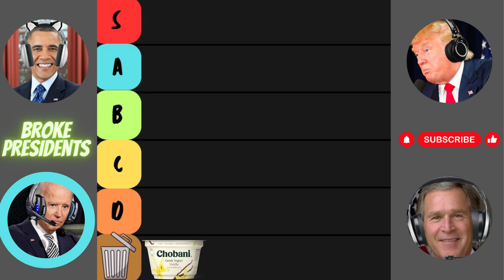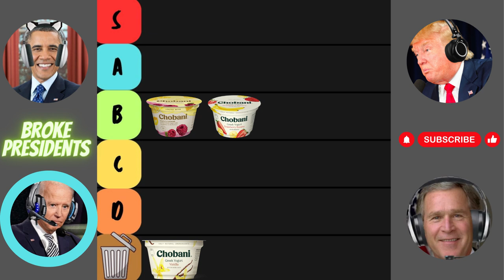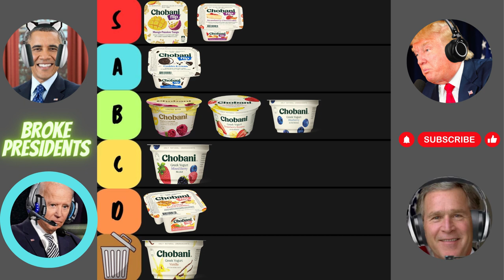AI Presidents Make a Chobani Tier List! (Voiceover)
Dive into the ultimate Chobani yogurt flavor showdown in our latest YouTube video! Join our lively panel as we rank various Chobani flavors, turning a simple taste test into an epic debate filled with laughs, strong opinions, and a sprinkle of political humor. From the classic Vanilla Bean to the adventurous Mango Passion Tango, and the decadent Cookies and Creme, we've got it all covered.

Our hilarious comedic voiceover features funny debates, arguments, and teasing among well-known personas, making for an entertaining watch. We delve into the world of yogurt with the same intensity as AI Presidents Tier Lists and Gaming discussions, ensuring a unique blend of topics that keeps viewers on the edge of their seats.

Whether you're a yogurt enthusiast, a gaming aficionado, or someone who enjoys a good laugh, this video is for you. Discover which flavors are crowned as the kings of Chobani and which ones are deemed unworthy of your spoon. Don't miss out on this creamy, tangy, and sometimes controversial culinary adventure!

Key Moments:

Intro 0:00-0:27
Vanilla Bean 0:28-1:04
Raspberry Lemonade 1:05-1:58
Strawberry Banana 1:59-2:36
Mango Passion Tango 2:37-3:18
Blueberry Blast 3:19-3:54
Peach cobbler 3:55-4:20
Cookies & Cream 4:21-4:58
Mixed Berries 4:59-5:40
Strawberry Cheesecake 5:41-6:24
Conclusion 6:24-6:42